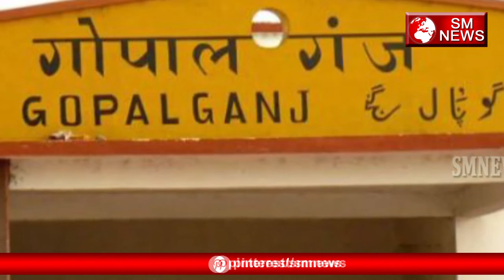यहाँ होती है Bhagwan के साथ Bhakt की भी Pooja-SM News